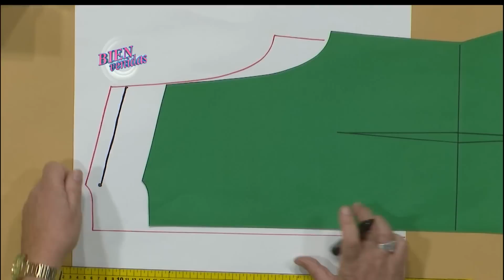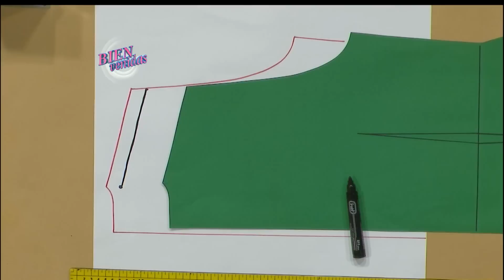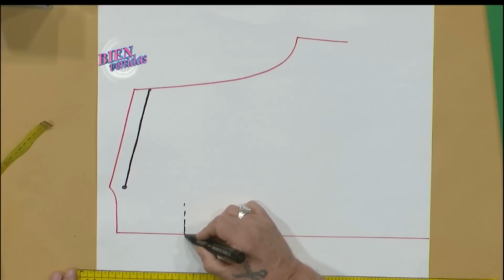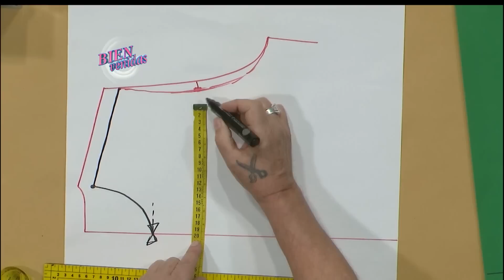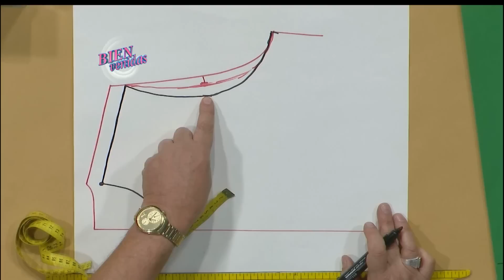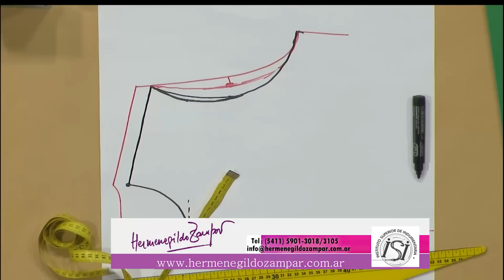Hermenegildo Zampar - Bienvenidas en HD - Adaptar los moldes a los distintos cuerpos | DIY Moldería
Hermenegildo Zampar enseña los secretos para adaptar los moldes a los distintos cuerpos.